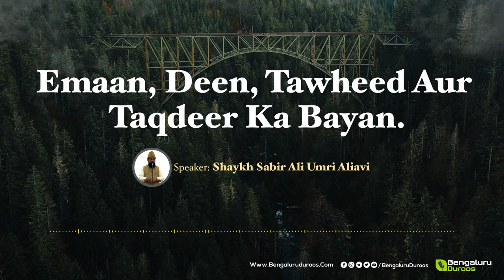shortvideo Emaan, Deen, Tawheed Aur Taqdeer Ka Bayan || Shaykh Sabir Ali Umri Aliavi